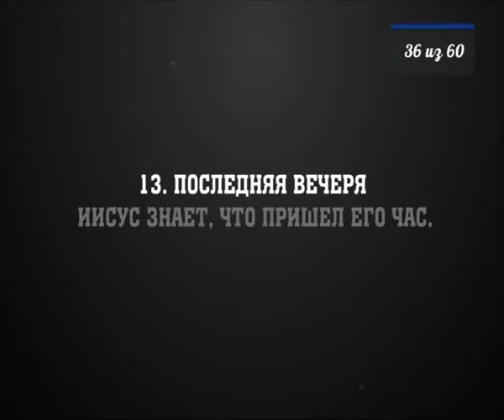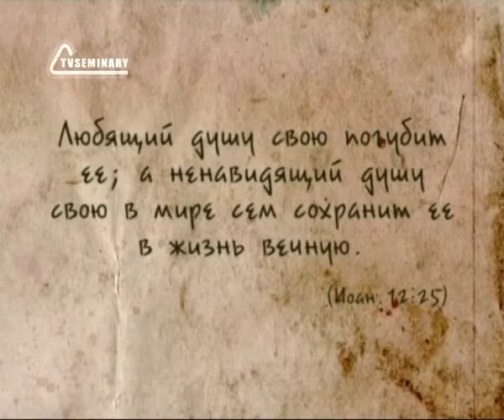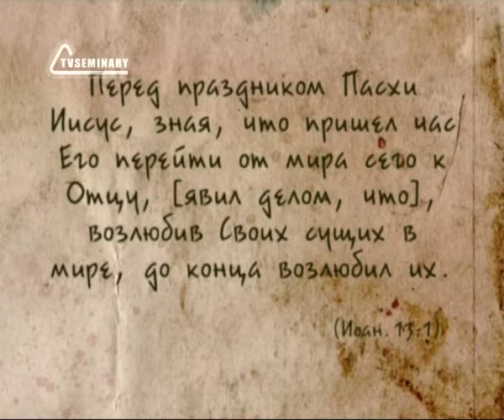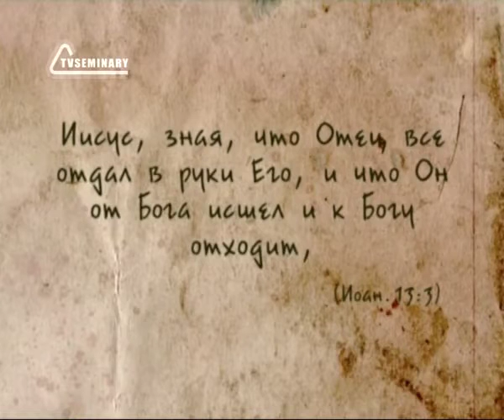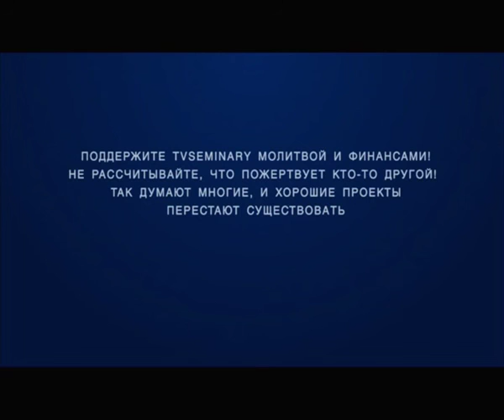BS237 Rus 36 Последняя Вечеря Иисус знает, что пришел Его час